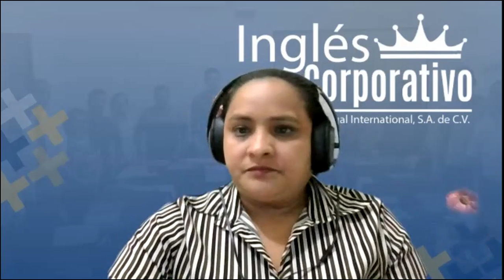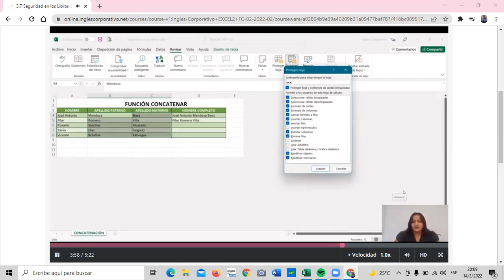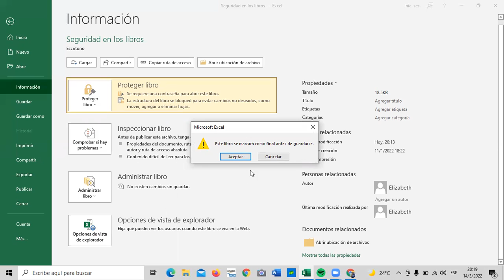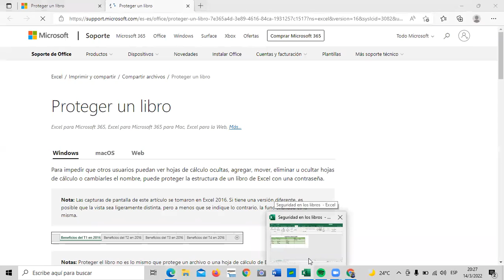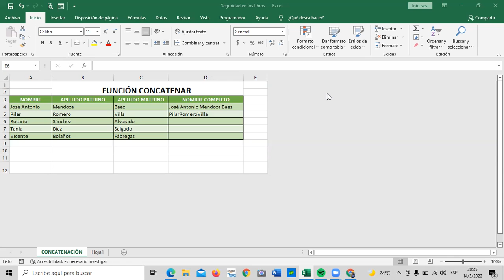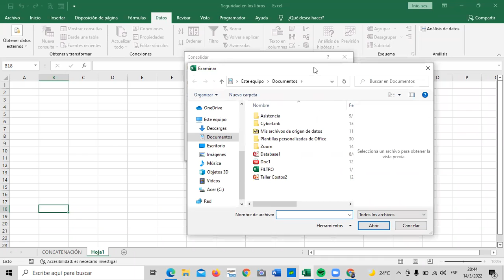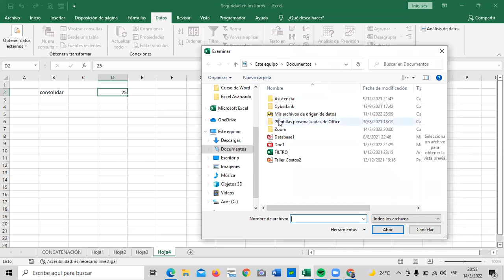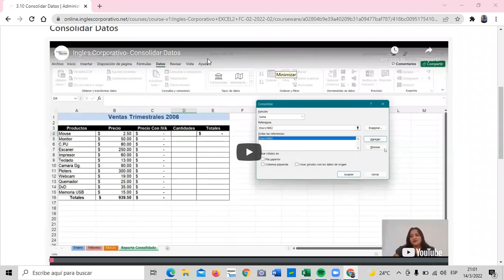Ingles Corporativo - Clase 11 - Seguridad en Los Libros de Excel.